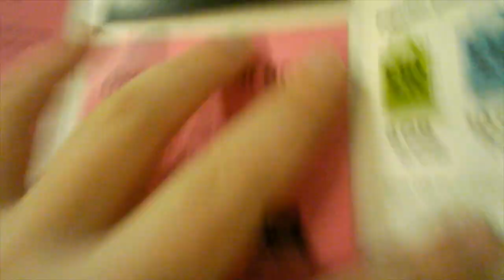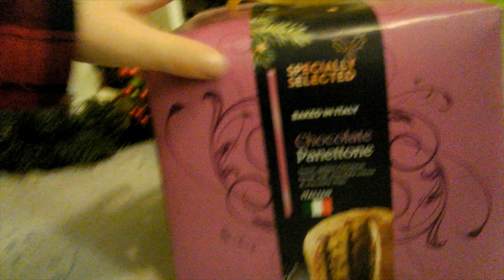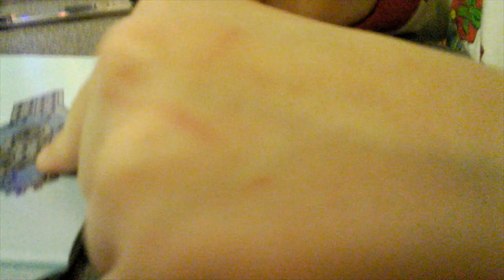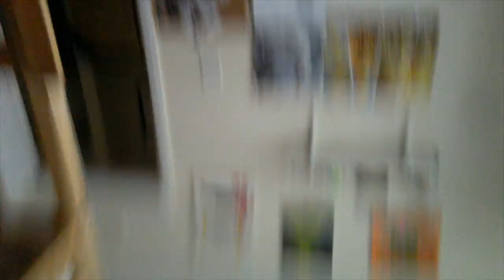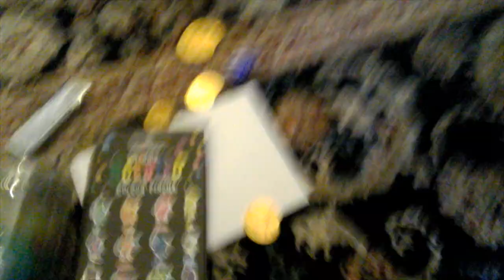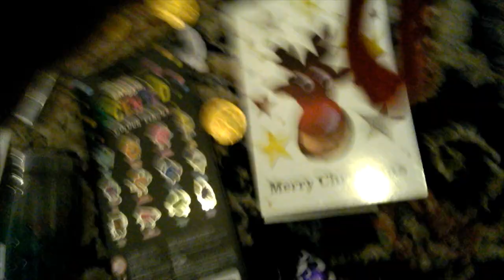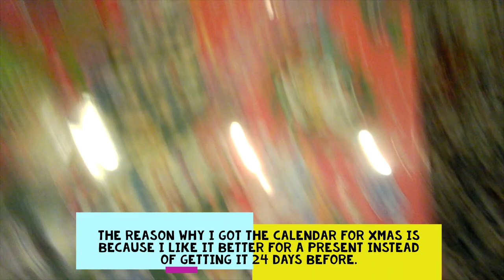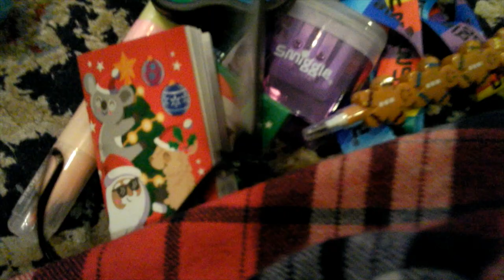Christmas part2: Santa comes!!